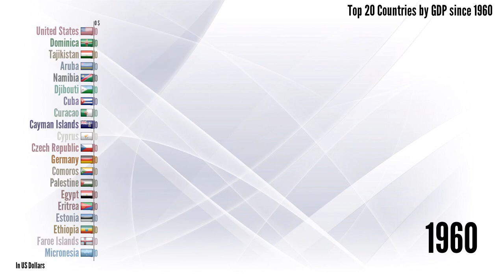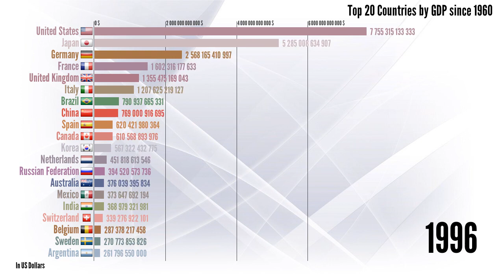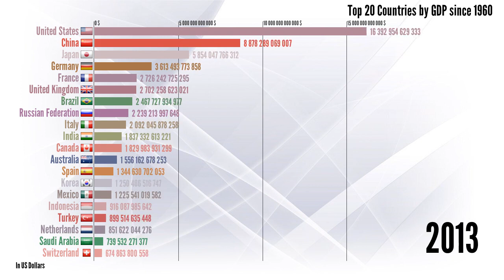Top 20 Countries by GDP since 1960